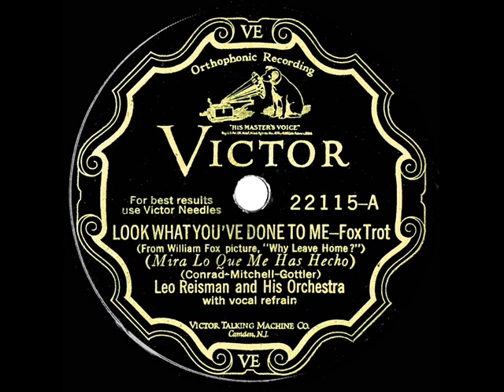1929 Leo Reisman - Look What You've Done To Me (Lew Conrad, vocal)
From the Rick Colom Collection: This and the also-posted 78 flipside “Doing The Boom Boom” are songs from the assumed-lost movie musical “Why Leave Home?”  The Fox Film cast included Sue Carol, Nick Stuart, Dixie Lee, and Ilka Chase.

Digital restoration by Bob Moke from the original 78rpm: Victor 22115 - Look What You've Done To Me (Conrad-Mitchell-Gottler) by Leo Reisman & his Orchestra, vocal by Lew Conrad, recorded in NYC September 6, 1929